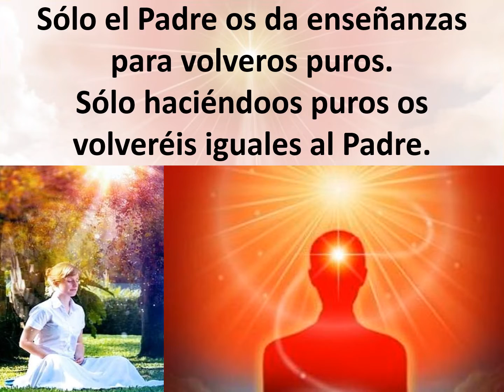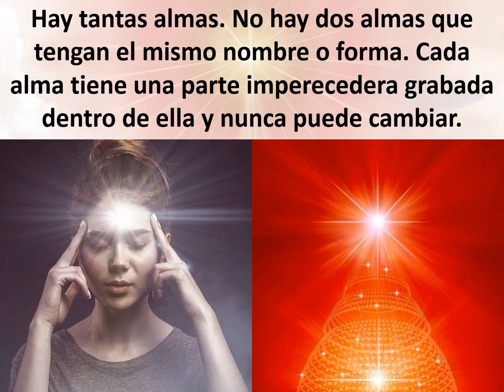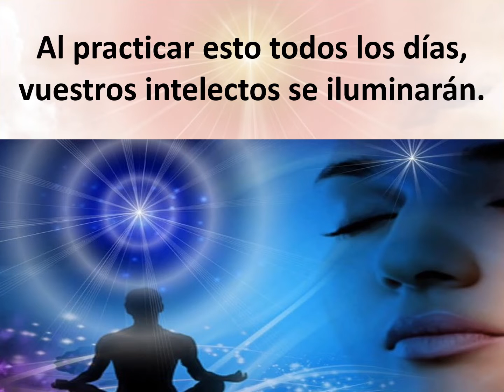Jewels of Murli SPANISH 09-09-2022